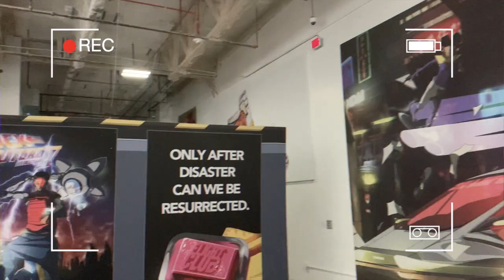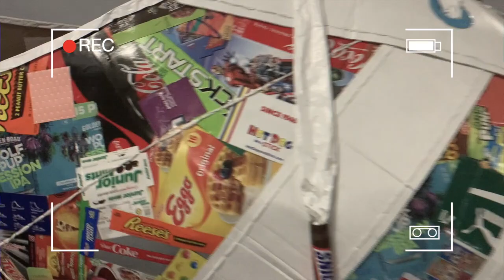JAV NOCAP in Los Angeles - THE SNEAKERTOPIA VLOG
Weekend in Los Angeles performing at SNEAKERTOPIA. Shoutout everyone who made this possible. NEW MUSIC ON THE WAY.